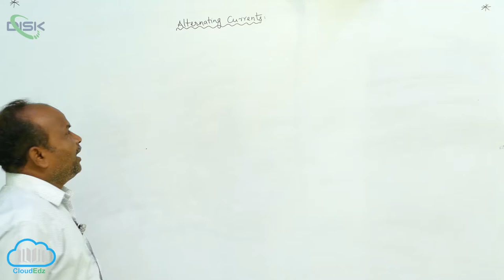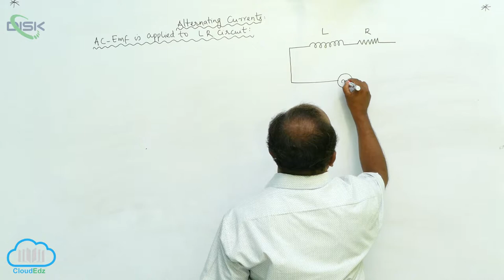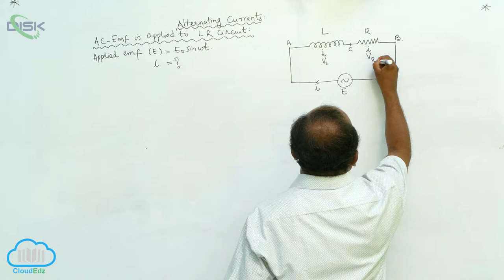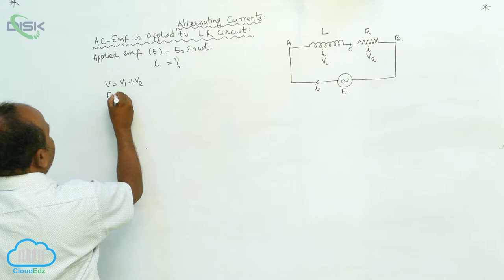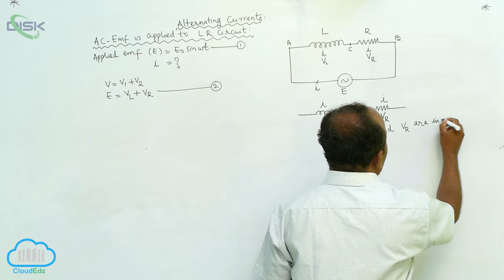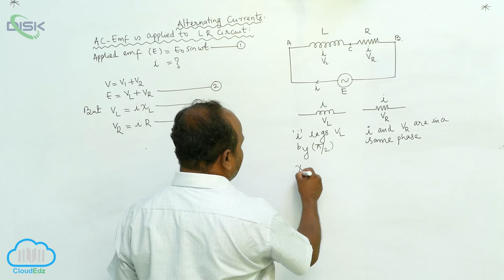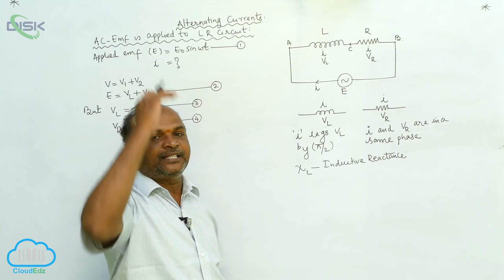Alternating Current ||AC Voltage Applied to a Series LCR Circuit||L R Circuit 1|| DiSK Telangana